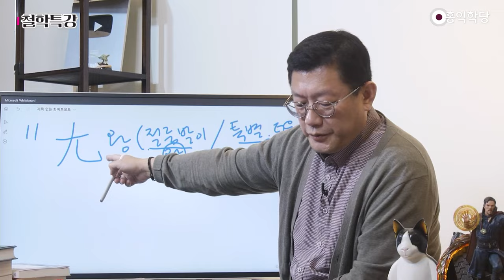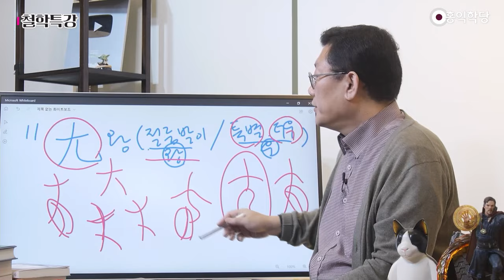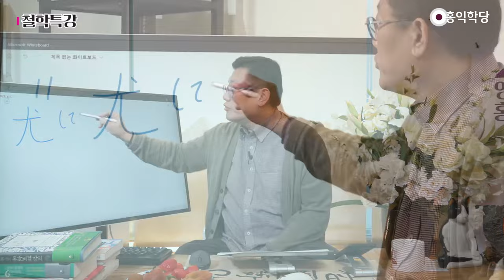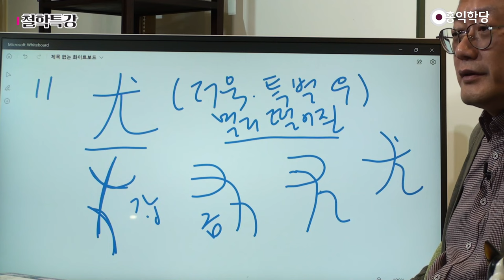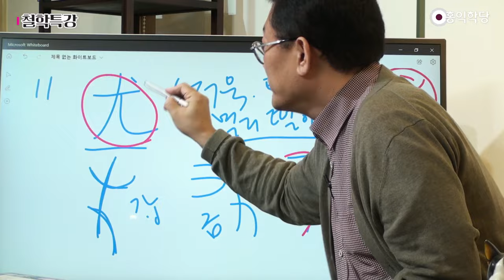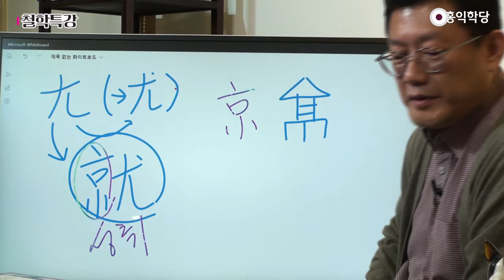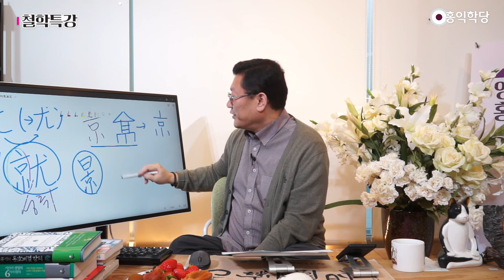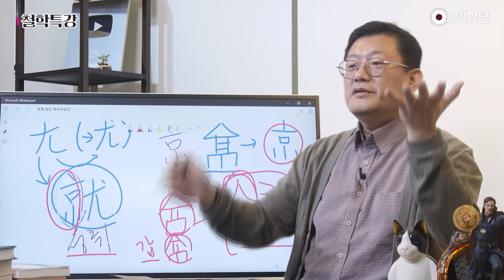윤홍식의 한자교실 20회 - 부수풀이 3획 尢(절름발이왕)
230114 홍익학당